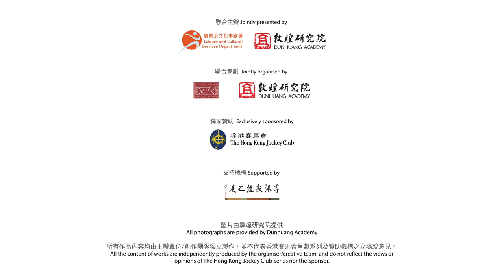【中國歷史文化101】第二集 — 敦煌系列之二：功德無量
【中國歷史文化101 — 敦煌系列之二：功德無量】

敦煌石窟的營造是延綿千載的跨朝代企劃，背後的動力、願力和財力，全賴世世代代的供養人默默加持，令人讚嘆又敬佩！

今集《中國歷史文化101》，香港文化博物館一級助理館長黃麗娟（Josephine）會為大家介紹贊助營造敦煌石窟的供養人，以及解讀敦煌藝術中供養人的肖像。想知多一點點？來香港文化博物館參觀「香港賽馬會呈獻系列：敦煌 — 千載情緣的故事」展覽，從多角度認識中國的歷史和文化！

「香港賽馬會呈獻系列 : 敦煌 — 千載情緣的故事」展覽